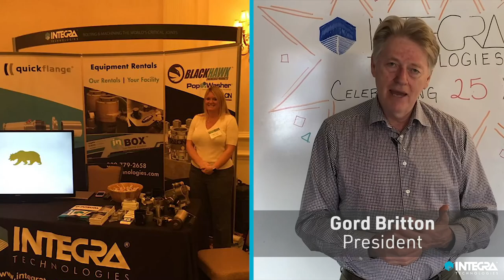Celebrating 25 Years of Service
We're proud to be celebrating 25 years of service to the Energy industry. Thank you for being part of our journey. Cheers to 25 more years!